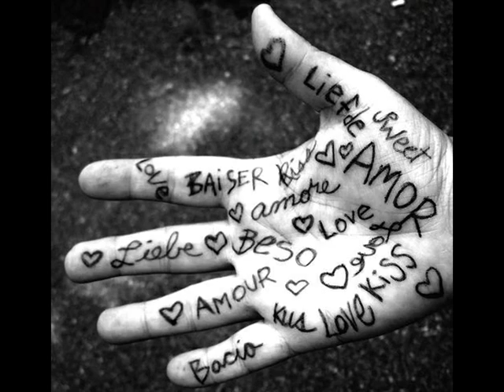quand on a que l'amour par firedance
cette fois ci je reprend  cette magnifique chanson de Jacques Brel